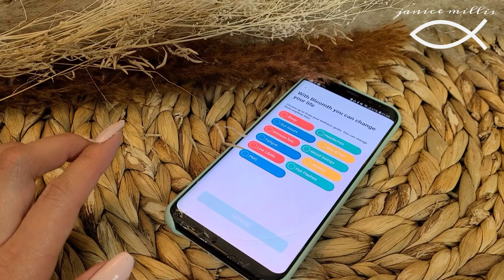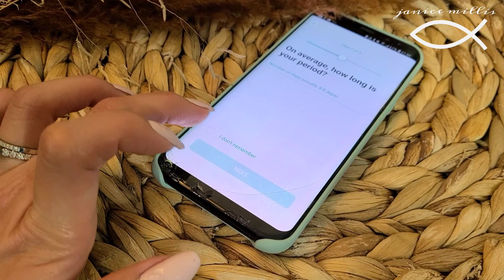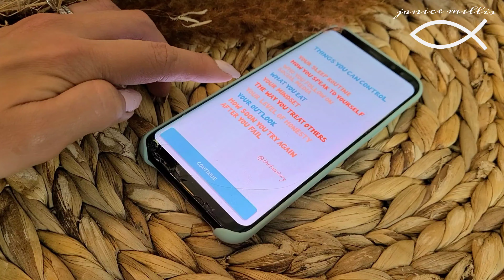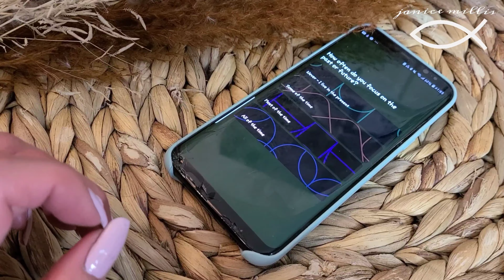APPS FOR "SELF-CARE" 2021|| MUST HAVE 🤎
If you are new to my channel, my name is Janice Millis and I am currently living in Canada. Hope you enjoy this vlog as much as I do and let me know in the comment section here if you would like to see more of this A day in the Life kind of vlogs from me. 🙏 Nehemiah 8:10​​​​​​​​​​​​​​​​​​​​​​​​​​​​​​​​​​